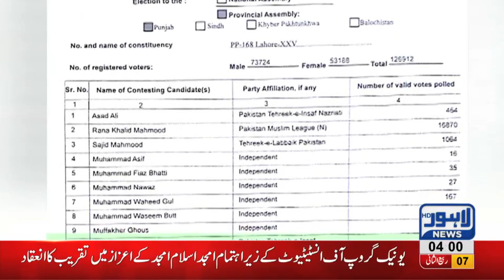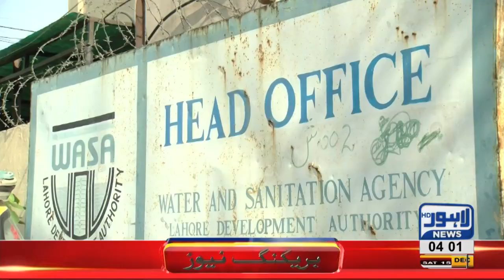04 AM Headlines Lahore News HD – 15th December 2018